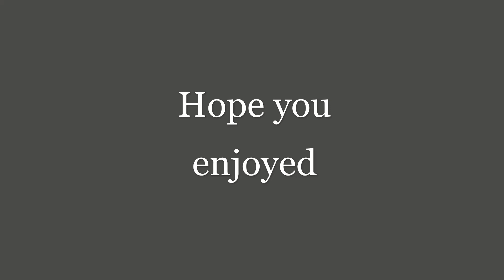Running My Marx 99 Rock Island A-B E7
Just playing around on a lazy Sunday. I've had these for a couple of years but only just serviced them just before making this video.